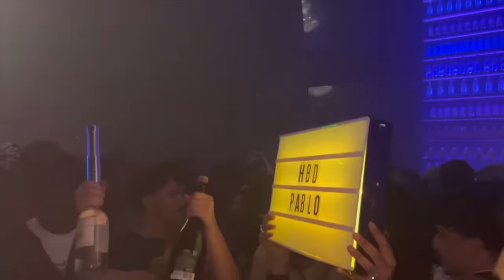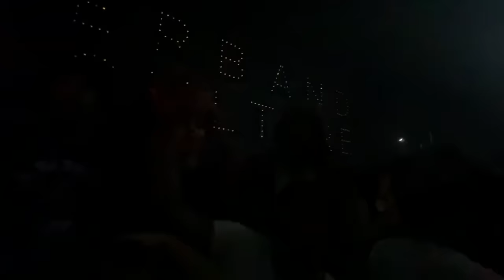CANADA'S BIGGEST PARTY!! | ST.PATRICKS DAY 2024 @ LAURIER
How Many Inches Can You Take 📏😉Public Interview *ST. Patricks Day @ Laurier UNI*